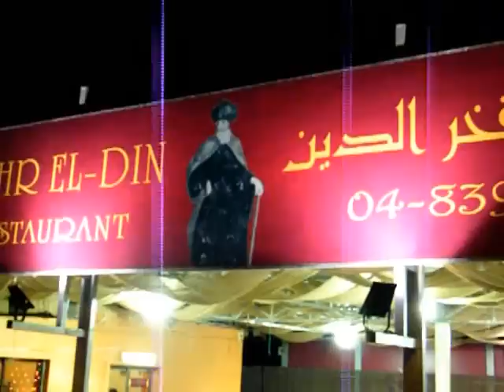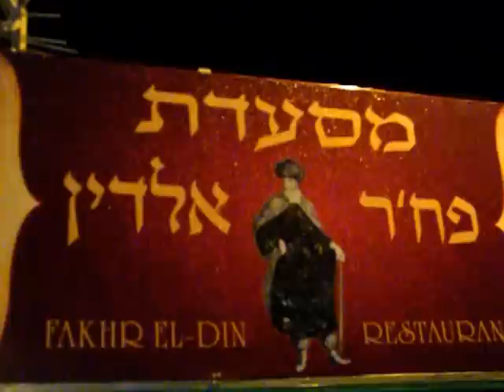מסעדת פחר אלדין עוספיה.wmv